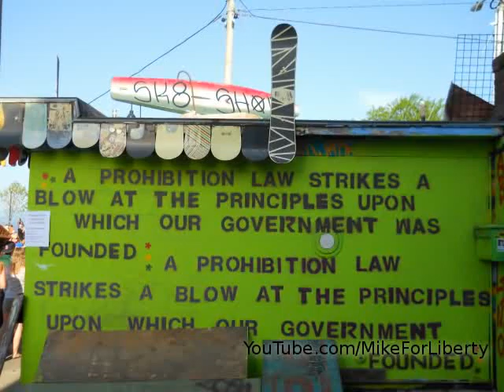KeyBank Vermont City Marathon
KeyBank Vermont City Marathon May 27, 2012
A beautiful day for a run. I shot some video before Ron Paul and I jumped into the run. I had lost track of the coach while I shot video at the start and tried to find him at mile 3. I didn't find him until I started editing and he turned up in the center of my shot.